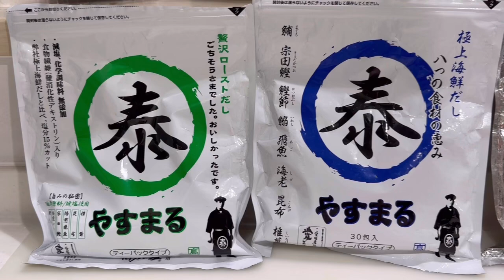【大根おかず】ヘルシーを意識しつつガッツリ献立【ふたり暮らし】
冬野菜を使ってヘルシー意識しつつガッツリと食べた日。
美味しいお出汁で大満足な晩ごはんになりました♪

初回購入アンケートで「ちゃみキッチン」と答えるとお得に購入できます😍